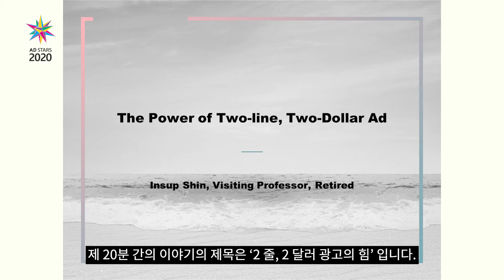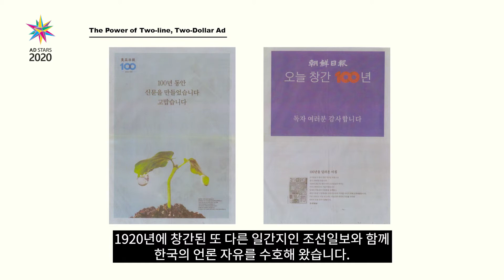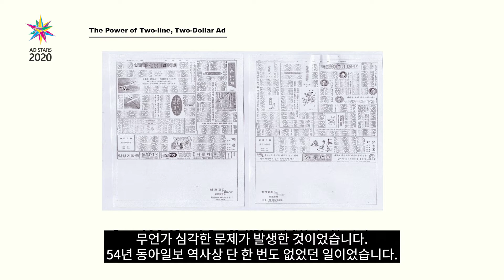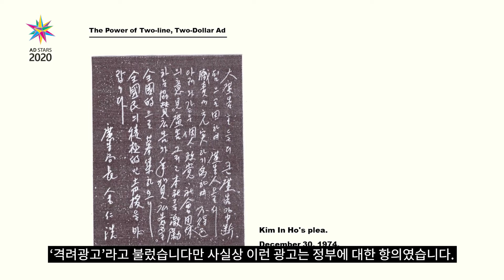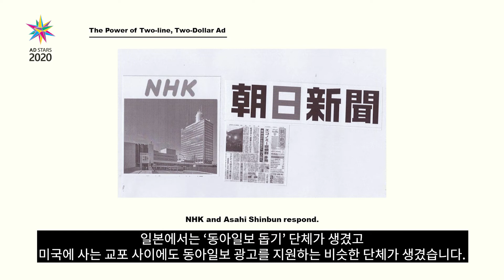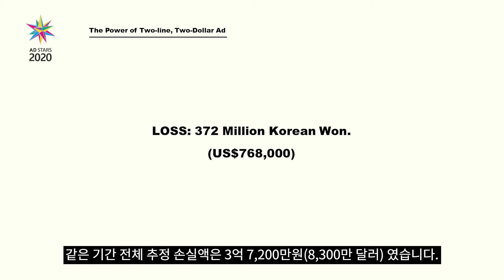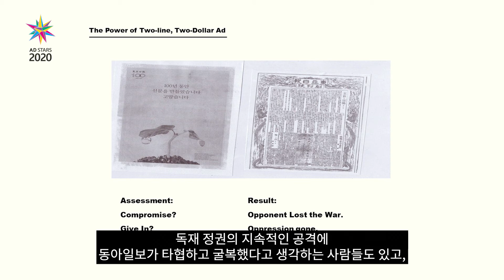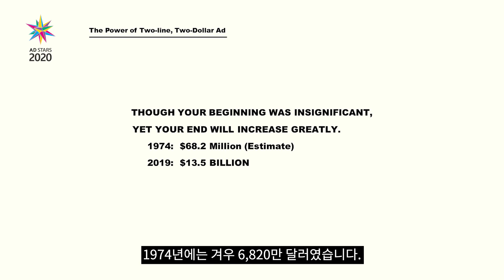[2020 부산국제광고제] 동아일보 광고사태와 2줄, 2달러 광고의 힘" 신인섭 (전 중앙대 신문방송대학원 초빙교수)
신인섭, 전 중앙대 신문방송대학원 초빙교수
제목 : 동아일보 광고사태와 2줄, 2달러 광고의 힘 (The Power of Two-line, Two Dollar Ad)